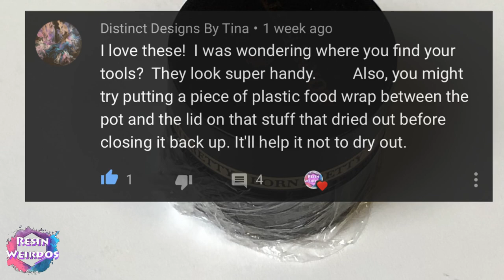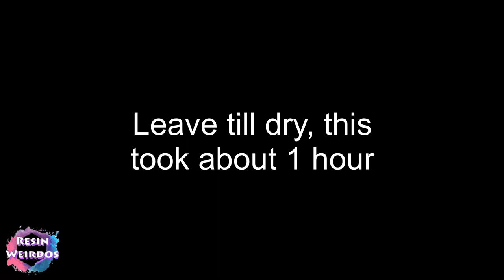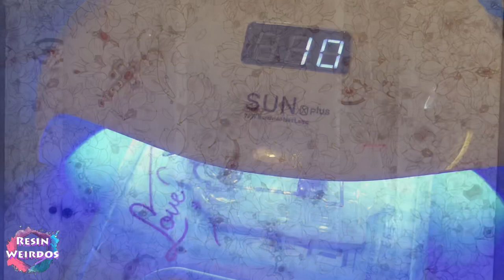How to make Resin Mood ring style Pendant - TLC Liquid Crystal Resin - Resin Ideas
Resin Mood ring style Pendant - TLC Liquid Crystal Resin - Resin Ideas
I hope watching this will help you and hopefully now you won't make the same mistake I did at first!

  All our videos are intended for adults.
All our music is YouTubes free non copyright music

 GlassCast10
 Mini Led Lights
 Pinata Alcohol Inks
 Craft Heat gun
 12 grid Metalic powder we use
 Sticky gel pads
 Oyumaru
 Coloured Uv Resin kit
 Cat eye Uv nail gel